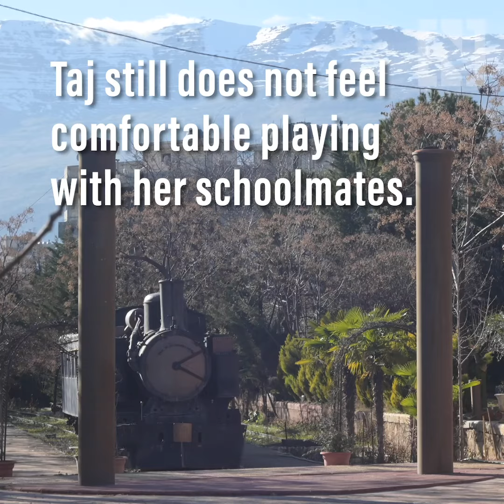No way home for Syrian refugees injured in air strike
Taj and her mother Maryam were injured in a 2014 air strike. Seven years later, their injuries stay with them, and they say a return to Syria is out of the question.